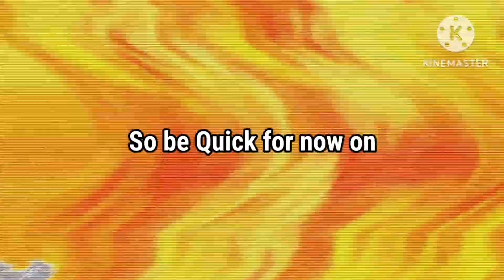[YTP Collab] [Betrayal Incdient YTP Collab Announcement] [Cancelled]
Here are the playlists Betrayal Incident Season 1-3 Playlist make sure you will Download ) Good luck 👍